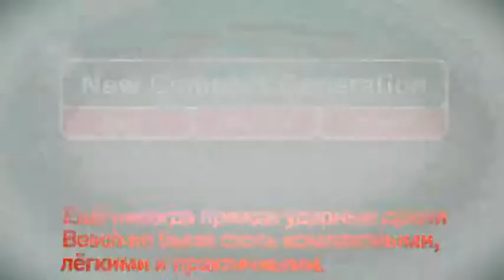PSB Compact RUS